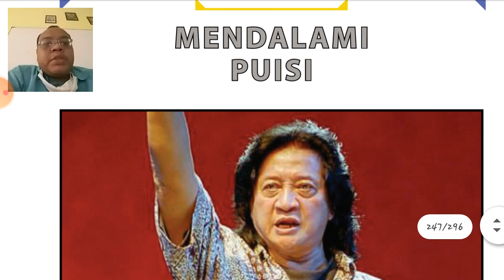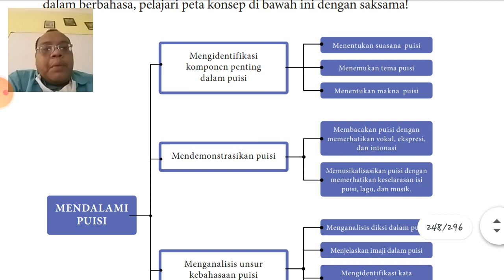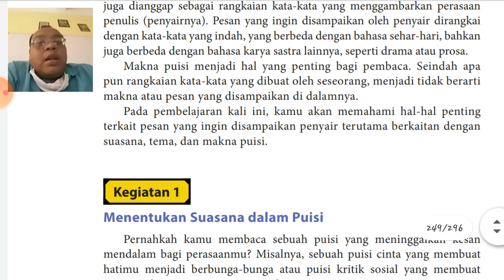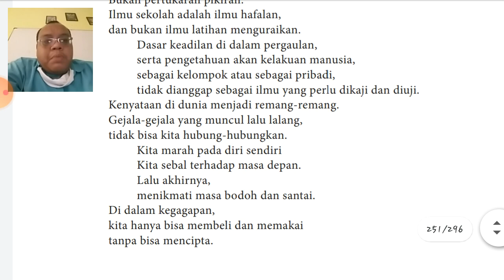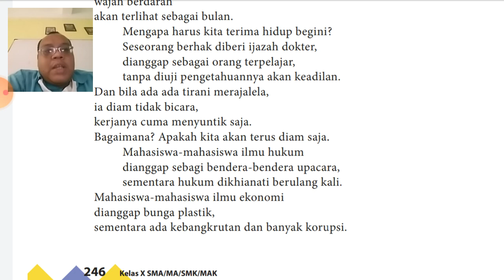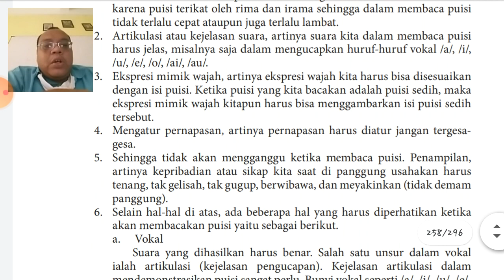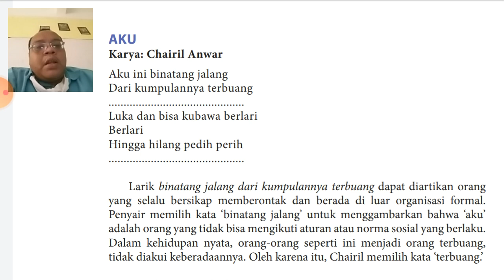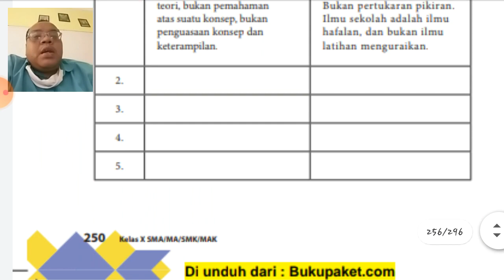Mendalami Puisi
Materi kelas X